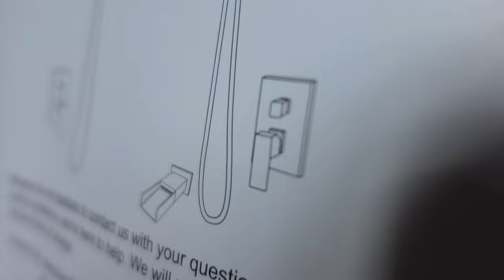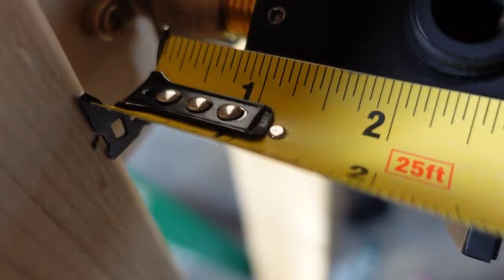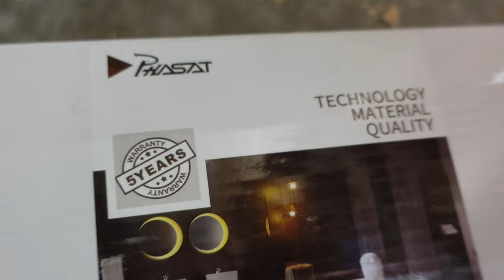How To DIY: Installing Amazon Shower Systems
How to install a lot of the shower systems you buy on Amazon!